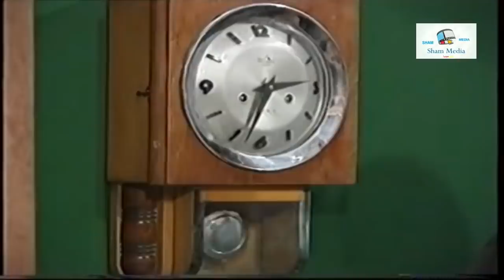الزعران التلاته قطعو خط التلفون لأبوهن و خلصو من سئالة عمتهن ـ قلة زوء وكترة غلبة